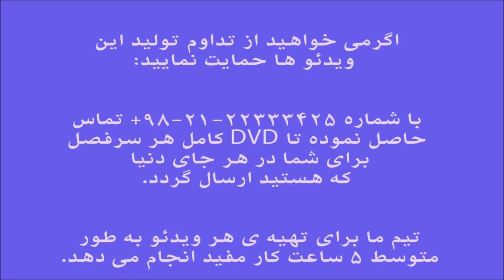آموزش کمانچه کتاب آهنگ جاودانه برای ویلن جلد سوم عقرب زلف کجت ایمان ملکی